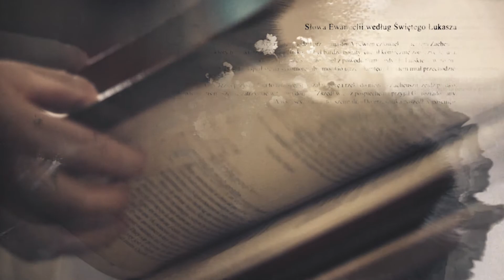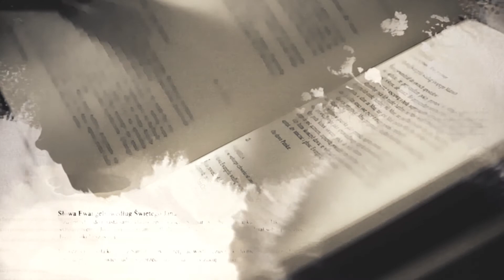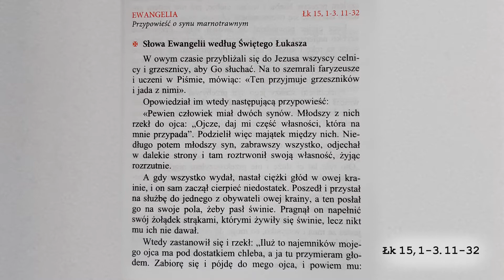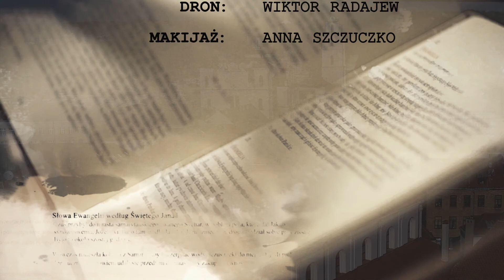EWANGELIARZ WILEŃSKI | Historia kościoła pw. Ducha św. w Wilnie #125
Cykliczny program o tematyce religijnej. Głównym celem jest zapoznanie widzów ze Słowem Bożym, które będzie czytane w kościołach w najbliższą niedzielę. Ale program ma też przybliżyć historię parafii, kościoła, który ekipa telewizyjna będzie odwiedzać podczas nagrywania programu. Każdy odcinek realizowany jest w innym kościele.

Odcinek 125 - Wydanie z kościoła pw. Ducha św. w Wilnie